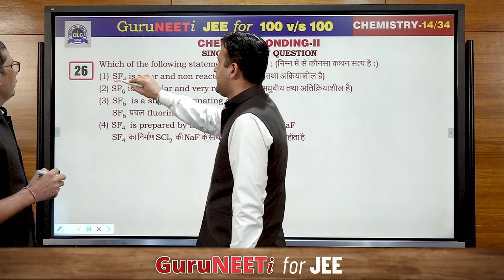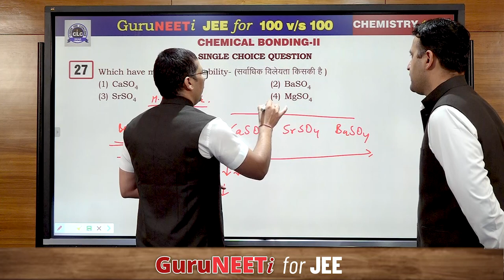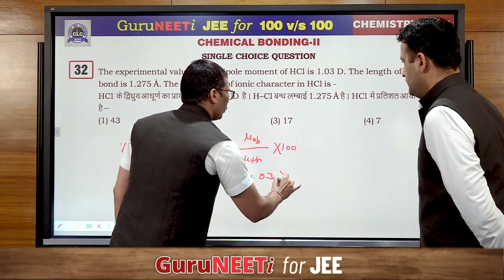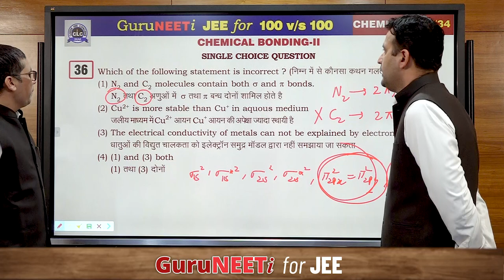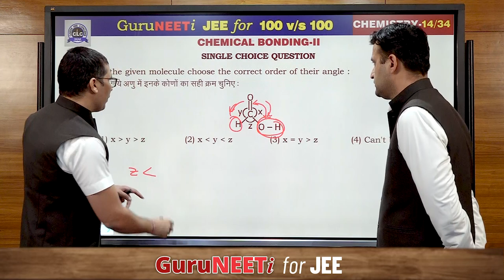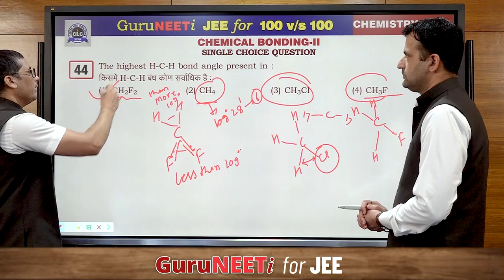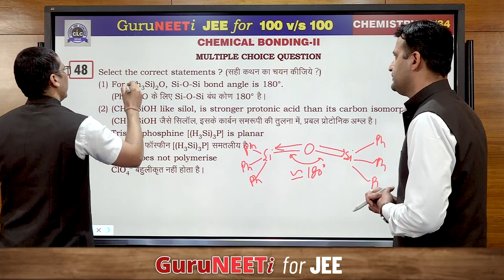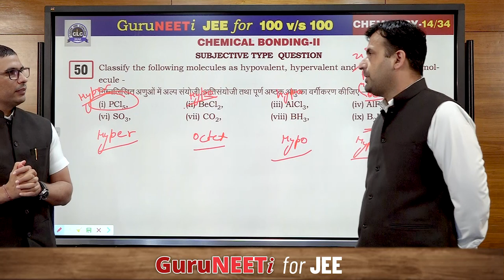14/34 Chemical Bonding- II || Chemistry || GuruNEETi JEE || 100vs100 || CLC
14/34 Chemical Bonding- II (Chemistry)